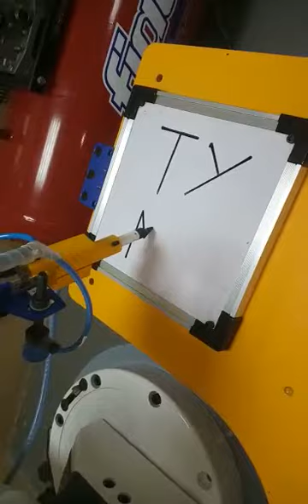BRABO EDUCATION CELL AT BITS PILANI DUBAI CAMPUS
To make students acquainted with Robotics and Automation, BRABO, India's first Indigenous Articulated Industrial Robot have provided education cell to BITS PILANI DUBAI CAMPUS.